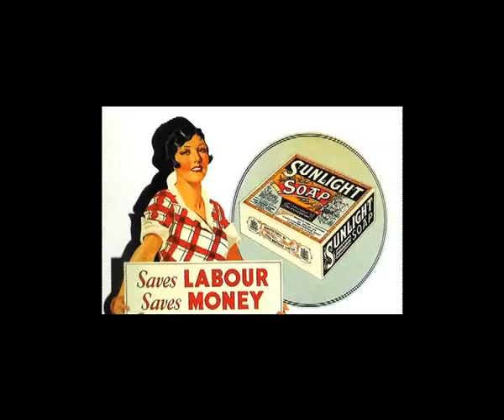Video Pemasaran Jenama & Branding Malaysia Terbitan Untuk NTV7 Final